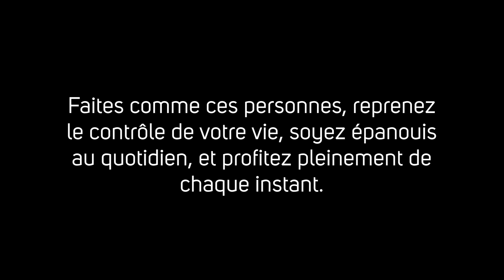Témoignage — Une nouvelle façon de perdre du poids expliquée par les membres de notre programme.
Les membres du programme d'Elodie et Etienne vous présente une nouvelle façon de perdre du poids 🔥
Perdre du poids sans régime, sans frustration ni privation en apprenant à se connaitre grâce à la méthode Feel Happy and Fit.

Elodie et Etienne, Coachs depuis 2012, Diététicien, Praticien PNL, expert en Type de Personnalités ComColors® et en MINDSET
⭐️ | Experts en Personnalité, Mindset et Perte de poids
🔥| On t’aide à te créer une vie de dingue dans un corps que t’aime
❤️| Oser être soi-même

➖➖➖➖ 🎁 Pack Transformation Offert 🔥 ➖➖➖➖
🎁 🔥 Récupère GRATUITEMENT ton pack TRANSFORMATION Physique & Mentale en cliquant sur ce lien
Tu y trouveras :
✅ Un programme gratuit de 7 jours pour accélérer ta transformation physique.
A ce jour, le record est de 3,7kg en 1 semaine pour Dorothée, suivi d'une perte totale d'environ 17kg après 7 mois ! Prêt à faire encore mieux ? 🚀🚀

✅ Un Quizz Nutrition pour savoir si ton alimentation et ton mode de vie est bon pour toi et est durable.
Pas de régime, pas de privation, si ce n'est pas bon pour toi, effet Yoyo Direct. On ne veut pas de ça.

✅  Des recettes saines et gourmandes pour profiter pleinement de ta transformation physique !

✅ Nos meilleurs conseils & astuces pour obtenir un corps que tu aimes tout en restant bon vivant.

Elodie et Etienne
Unit Coaching
Feel HAPPY and FIT™